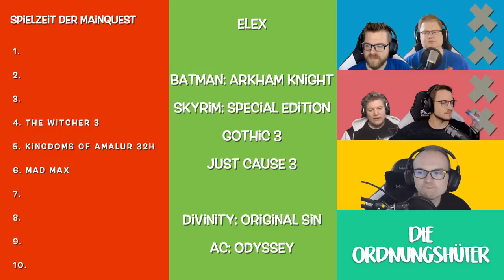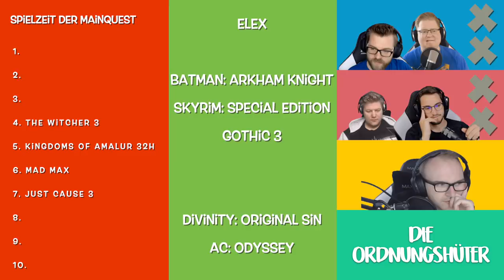Ein Geduldsspiel! | Die Ordnungshüter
Wer kann am besten einsortieren?